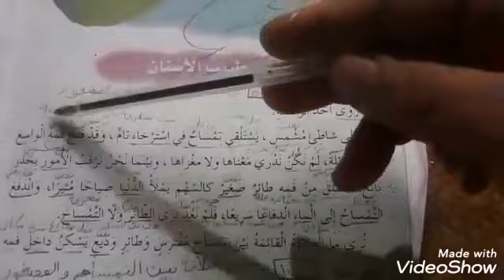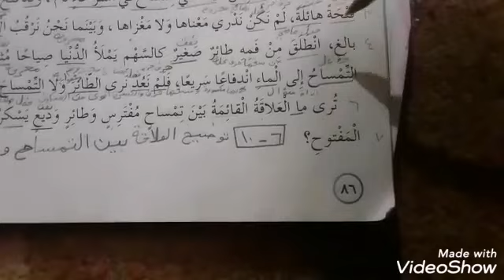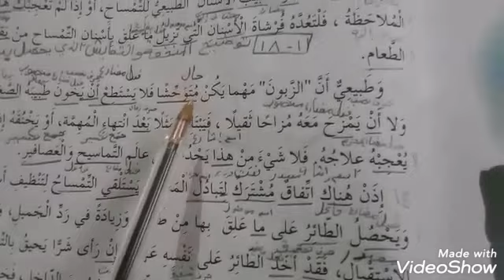مادة اللغة العربية / طبيب الأسنان /الصف الخامس /روضة ومدرسة جيل المعارف 🌹